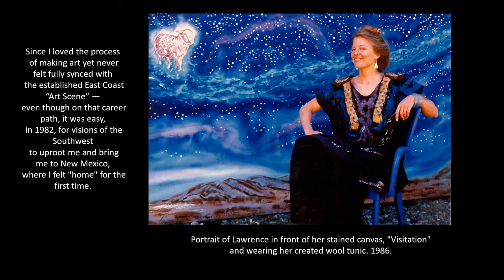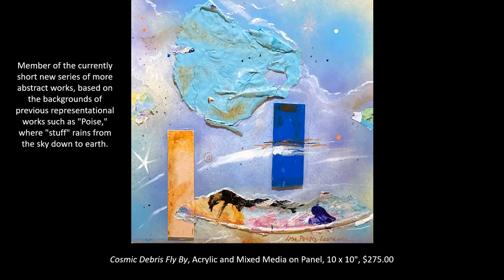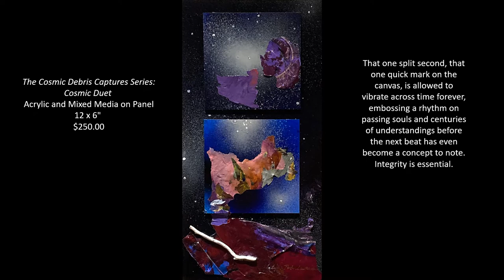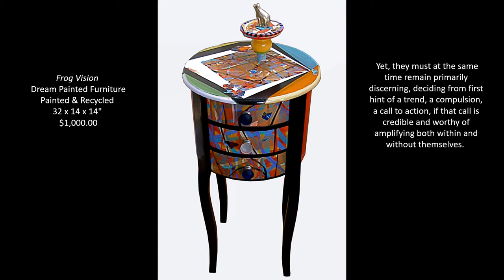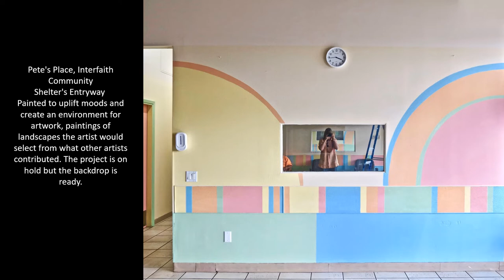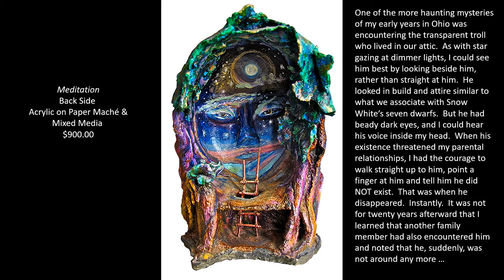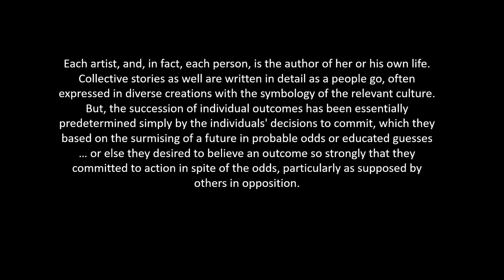A Virtual Exhibition of Artworks by Lisa Porter Lawrence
The New Mexico Highlands University Kennedy Gallery presents a virtual exhibition of artwork by New Mexico artist Lisa Porter Lawrence.